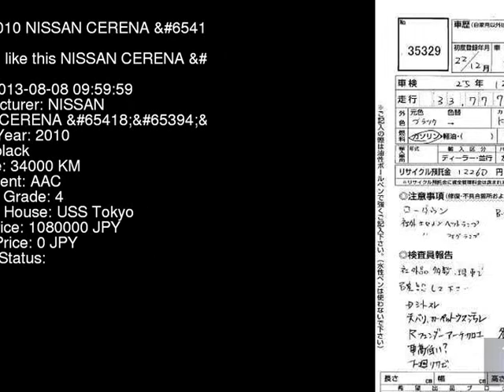2010 NISSAN CERENA FC26 - Japanese Used Car For Sale Japan Auction Import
2010 NISSAN CERENA  FC26 - Japanese Used Car For Sale Japan Auction Import FC26,NISSAN,CERENA,jdmvip,vip,jdm,cars,japan,jdmvip.com,japanesecars,usedcars Japanese Used JDM Car For Sale At Auction in Japan for Import